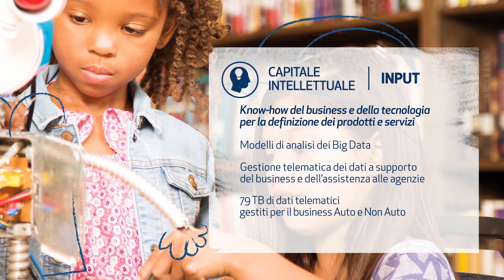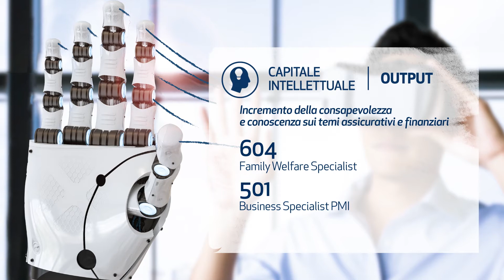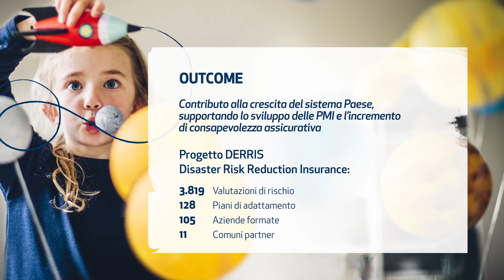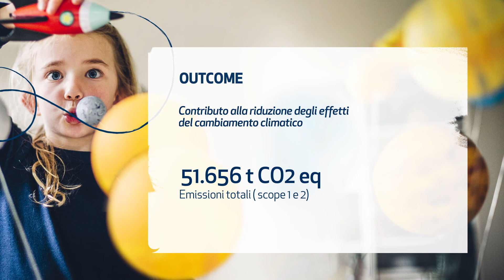UNIPOL Bilancio Integrato 2018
Il video presenta i principali dati contenuti nel Bilancio Integrato 2018 del Gruppo Unipol, considerando i sei capitali (finanziario, produttivo, intellettuale, umano, sociale e relazionale, naturale) che vengono impiegati e trasformati dall’impresa nello svolgimento della sua attività  e presentando gli outcome, ossia gli effetti realizzati dall’attività stessa.